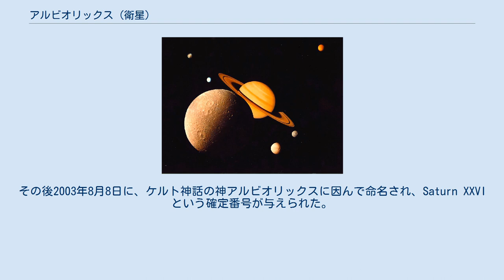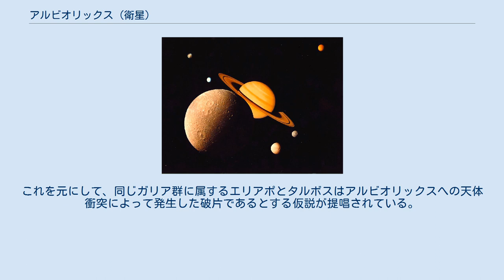アルビオリックス (衛星)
アルビオリックス (Saturn XXVI Albiorix) は、土星の第26衛星である。
ガリア群に属するものの中では最も大きな衛星で、順行するが軌道離心率の比較的大きな不規則衛星である。
 2000年11月9日にマシュー・J・ホルマン (Matthew J. Holman) らの研究チームにより発見された。
観測には、アリゾナ州ホプキンス山にあるフレッド・ローレンス・ホイップル天文台の 1.2 メートル望遠鏡が用いられた。
発見は同年12月19日に国際天文学連合のサーキュラーおよび小惑星センターのサーキュラーで公表され、S/2000 S 11 という仮符号が与えられた。
その後2003年8月8日に、ケルト神話の神アルビオリックスに因んで命名され、Saturn XXVI という確定番号が与えられた。
 アルビオリックスは土星からおよそ1600万kmの距離を公転しており、アルベドを0.06と仮定すると直径は 32 km と推定される。
土星探査機カッシーニによって自転周期が測定されており、13時間19分と判明している。
 2001年と2002年に北欧光学望遠鏡を用いてアルビオリックスの観測が行われ、色指数が B-V=0.89、V-R=0.50、V-I=0.91 と判明している。
ガリア群の他の衛星と軌道要素は物理的特徴が類似しているため、これらの衛星は共通の起源を持ち、大きな天体が破壊されることで形成された可能性がある。
 さらに最近の観測では表面に色の模様が存在することが確認されており、これは大きなクレーターである可能性がある。
これを元にして、同じガリア群に属するエリアポとタルボスはアルビオリックスへの天体衝突によって発生した破片であるとする仮説が提唱されている。